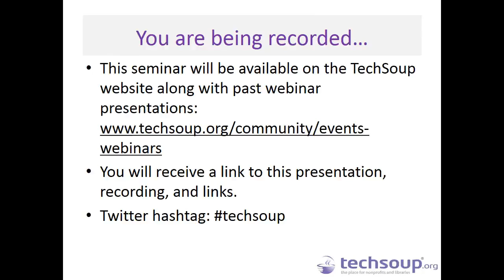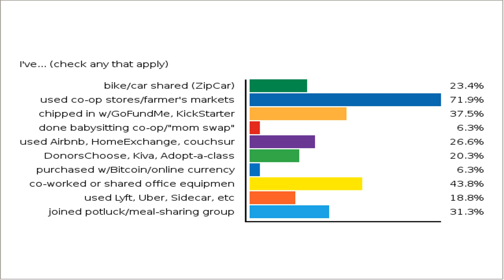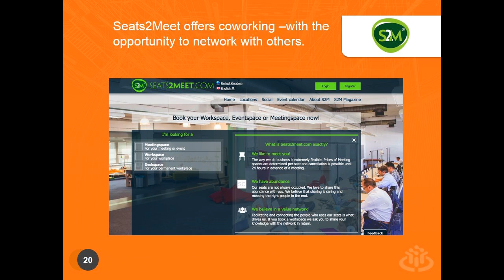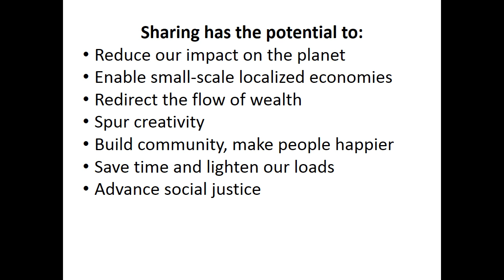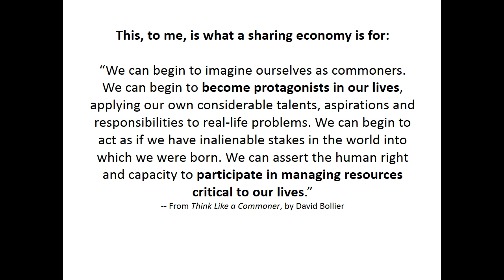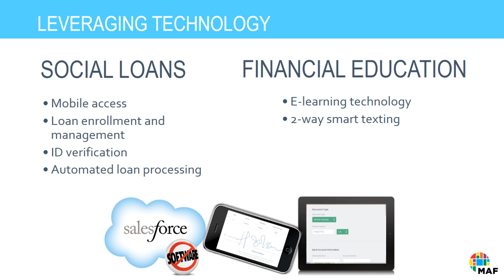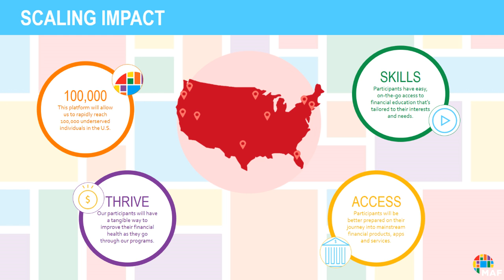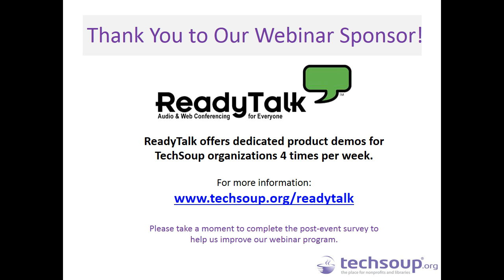Webinar - What the Sharing Economy Means for Social Good - 2014-07-24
Uber, Kickstarter, and Airbnb are part of the new "sharing economy" but what about bringing forth social good?

Hear from top collaborative economy analyst Jeremiah Owyang, nonprofit legal expert and co-op advocate Janelle Orsi, and community lending circle CEO Jose Quinonez about the possibilities and implications for nonprofits and libraries entering into this new economic model.

These experts will explain what the sharing economy is and how nonprofits and libraries can leverage this new model to achieve their missions and deliver social change.